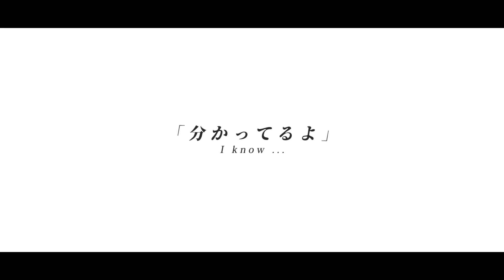2nd Place Creative Festival - Harutan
2nd place at KOMOREBI CREATIVE FESTIVAL 2020

AMV ini menceritakan tentang 3 remaja SMA yang terjebak di dalam keambiguan dan kelabilan, sehingga membuat mereka takut dan berhati-hati dalam menjalani kehidupan romansa. Karena keambiguan tersebut, mereka menjadi tidak yakin terhadap perasaan mereka. Terpendamlah perasaan tersebut hingga pada akhirnya setelah hati mencair. Yang semula dingin bagaikan es, selalu bersedih, terselimuti oleh kehangatan relasi mereka bertiga. Terus berlari dan berlari agar keluar dari perangkap hati tersebut.

Penggunaan lagu "ダイヤモンドの純度" menggambarkan kemurnian hati bagaikan sebuah berlian, dimana hati masih begitu polos seperti berlian yang terlihat transparan. Dengan mudahnya tertembus oleh cahaya

Penggunaan color grading berwarna oranye yang menggambarkan hangatnya hati, dan biru yang menggambarkan dinginnya hati.